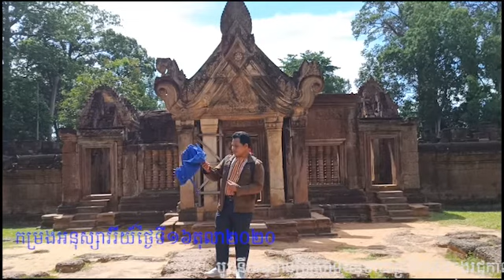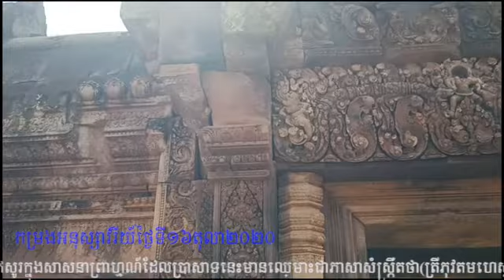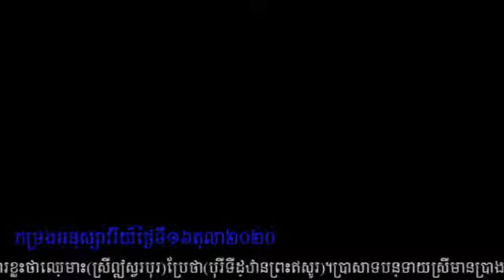September 22, 2020